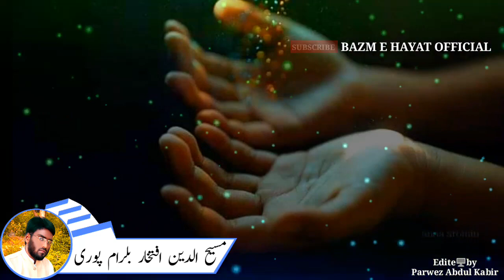Aman or mohabbat ka silsila Zaroori h🎤 Masihuddin Iftakhar Balrampuri